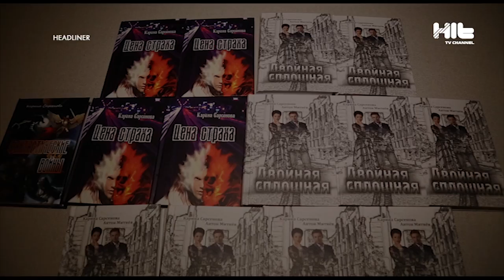В Алматы прошла арт- презентация «Магия шумеров»